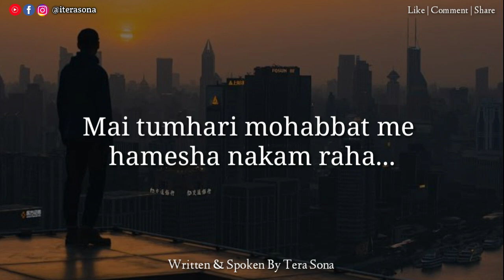Kaise Bhulau Tumhe? Tera Sona Poetry | Hindi Best Shayari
Kaise Bhulau Tumhe? 💔

My Recording Mic 👇

Boya M1
Boya MM1
Rs 325 : Mic
Pop Filter

Hey guys my name Sona, from mohali, chandigarh.
I am not an expert in writing, but whatever I write, I write from the heart.  I hope you all relate my poetry to yourself...